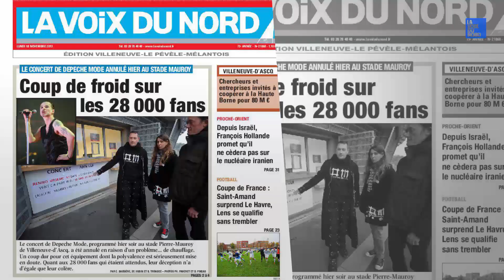10 choses à savoir sur Depeche Mode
Dix infos à retenir sur Depeche Mode avant leur passage au Main Square Festival d'Arras, le samedi 7 juillet, à la citadelle pour l'édition 2018.